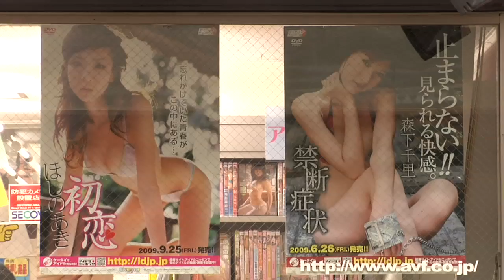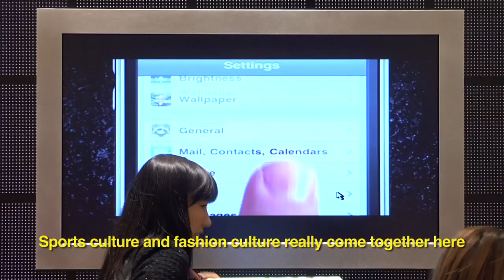Nike Flagship, Harajuku, Tokyo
This video visits Nike's new store in the heart of Tokyo's Harajuku district, interviewing interior designer Masamichi Katayama about how he came up with a way to suit the brand and its locale.